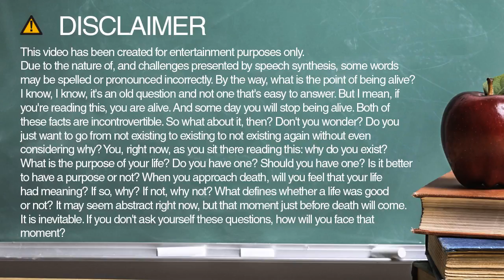How to spell charles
Learn how to spell and pronounce charles.